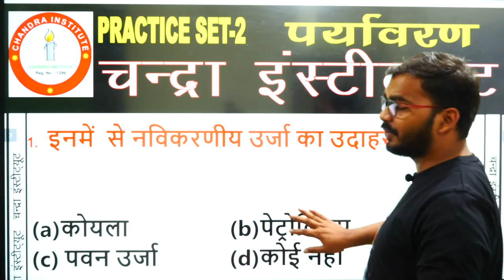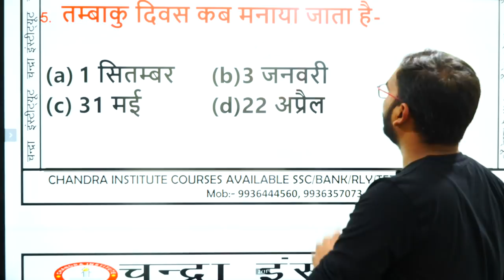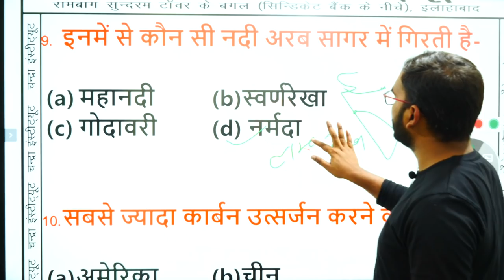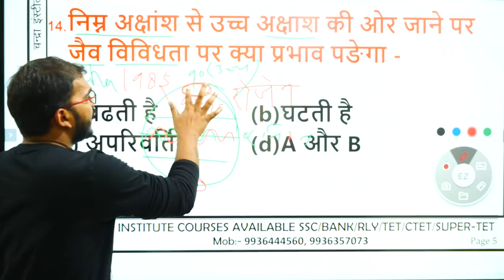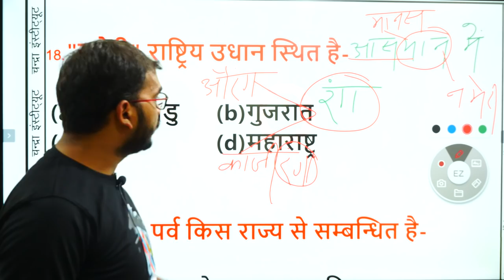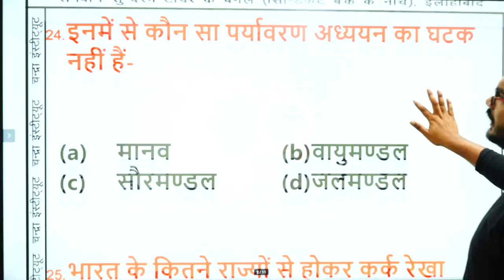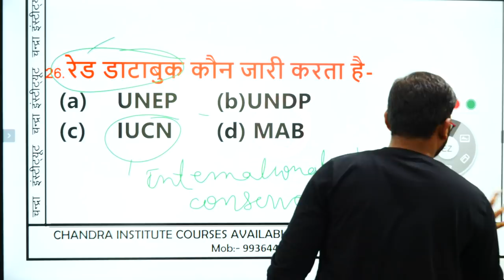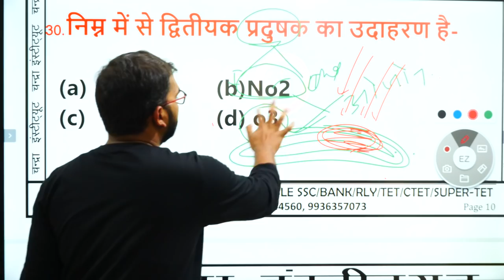🔴 2019 UP_TET ENVIRONMENT पर्यावरण PRACTICE_02 BY-RAM SIR UP TET ENVIRONMENT